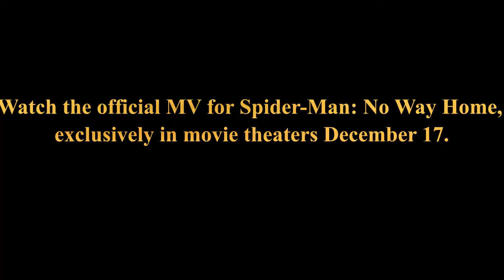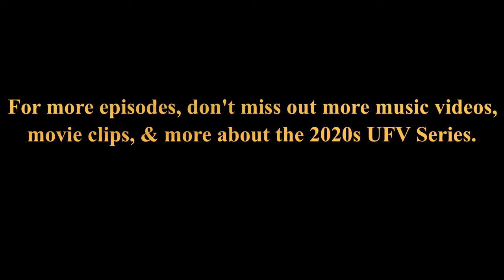Alicia Keys - It's On Again ft. Kendrick Lamar (Spider-Man: No Way Home)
What just happened? Watch the official music video for SpiderManNoWayHome, exclusively in movie theaters December 17.

Song: It's On Again ft. Kendrick Lamar By Alicia Keys (Song From The Amazing Spider-Man 2)

Movie: Spider-Man: No Way Home

For the first time in the cinematic history of Spider-Man, our friendly neighborhood hero is unmasked and no longer able to separate his normal life from the high-stakes of being a Super Hero. When he asks for help from Doctor Strange the stakes become even more dangerous, forcing him to discover what it truly means to be Spider-Man.

Directed by:
Jon Watts

Written by:
Chris McKenna & Erik Sommers

Based on the MARVEL Comic Book by:
Stan Lee and Steve Ditko

Produced by:
Kevin Feige
Amy Pascal

​​Executive Producers:
Louis D'Esposito
Victoria Alonso
JoAnn Perritano
Rachel O’Connor
Avi Arad
Matt Tolmach

Cast:
Tom Holland
Zendaya
Benedict Cumberbatch
Jacob Batalon
Jon Favreau
with Marisa Tomei